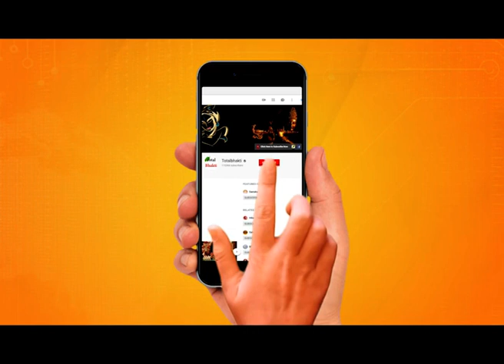Devi Chitralekha Ji | मानव जीवन लोहे के सामान है | Motivational Speech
प्रेरक प्रसंग : मानव जीवन लोहे के सामान है सुनिए देवी चित्रलेखा जी की मधुर वाणी से.
Prerak Prasang : Manav Jiwan Lohe ke Saman Hai, By : @Chitralekhaji